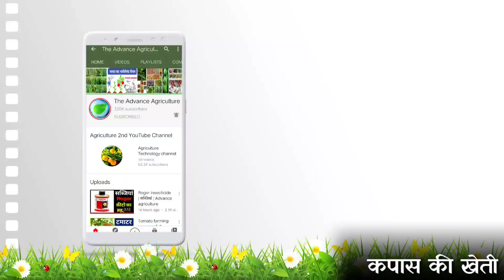Cotton Farming |Pink bollworm| कपास की खेती | Sumitomo Denitol | Profenofos 50% EC | insecticide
Tomato flowering and fruiting stage..

 फल फूल बढ़ाने के लिए (5) टॉनिक
Biovita, Fantac plus, Tata Bahaar,

शिमला मिर्च की (सीरीज).